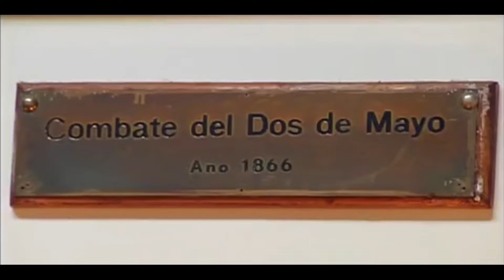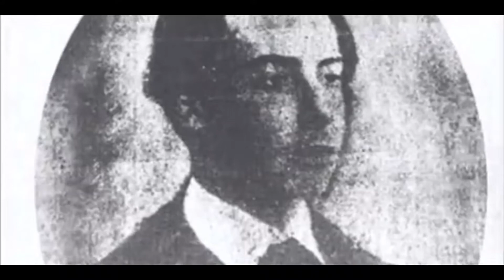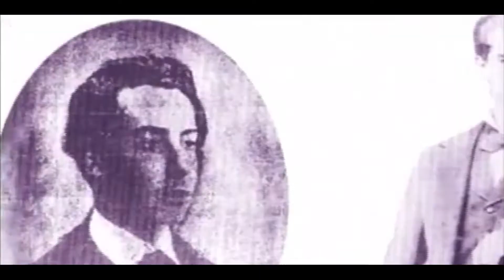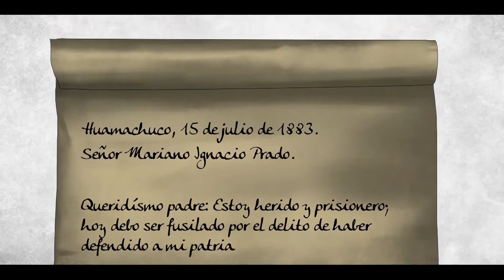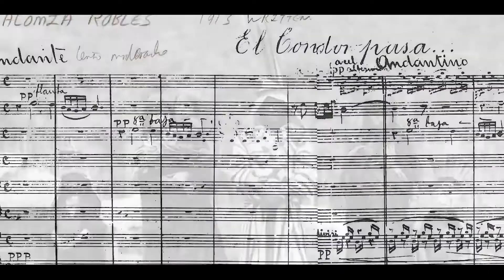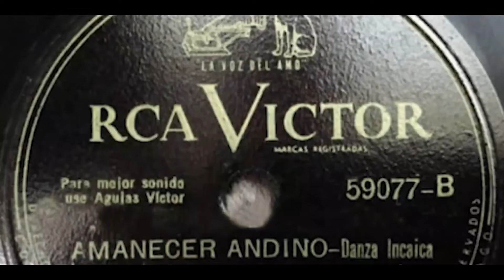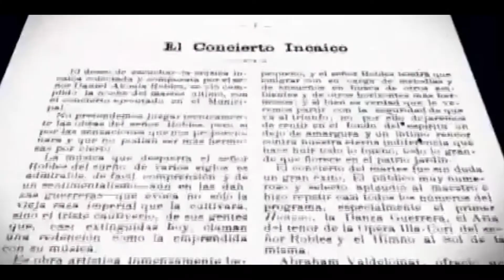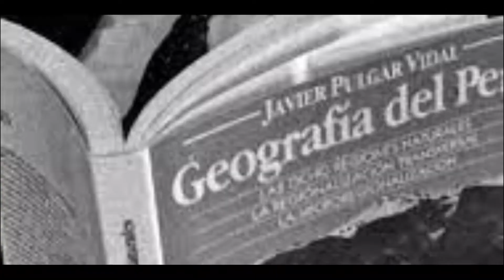Historia, libertad, ciencia, hidrografía, identidad cultural y Cientifica de la región Huánuco DOC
Historia, libertad, ciencia, hidrografía, identidad cultural y Cientifica de la región Huánuco DOCUMENTAL.

Trabajo y recopilación de la identidad cultural, Cientifica de la región Huánuco  por el Mg. Obdulio Ortiz Soler.